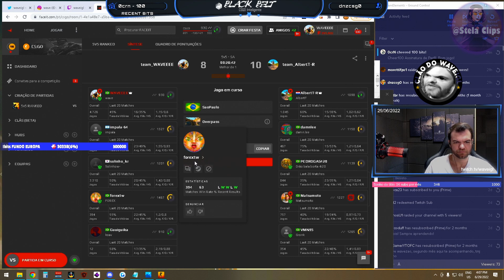Wave ficou indignado com quantidade de Alunos e tomou atitude!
🎥 Stream ❯ waveigl